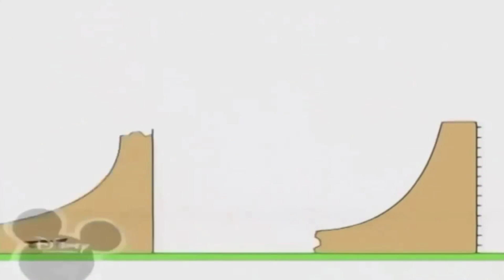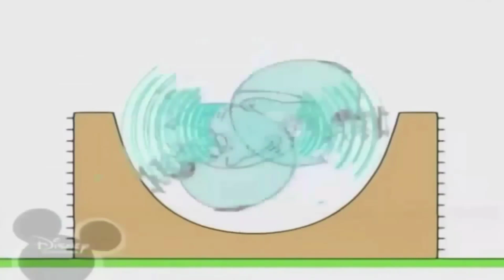6 декабря 2020 г.